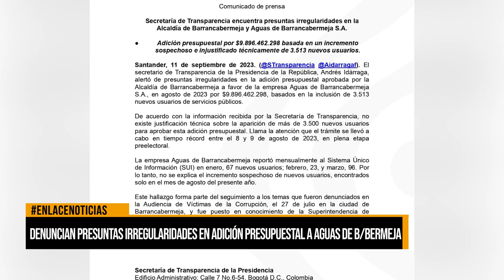Denuncian presuntas irregularidades en adición presupuestal a Aguas de Barrancabermeja